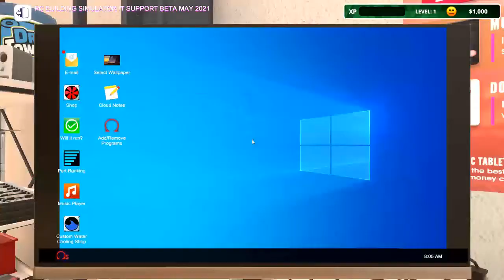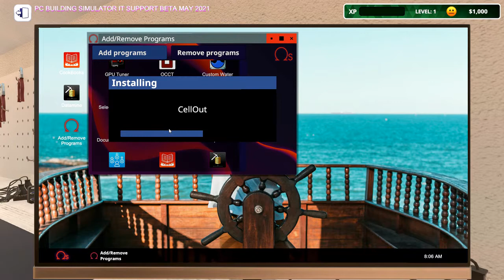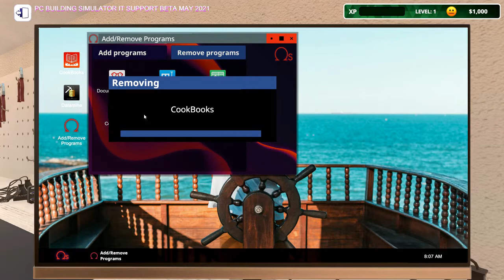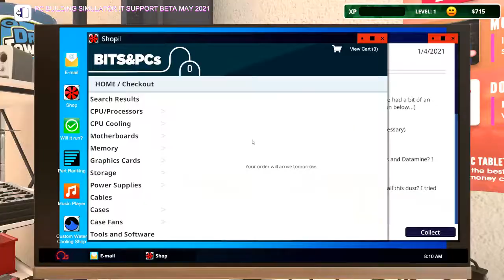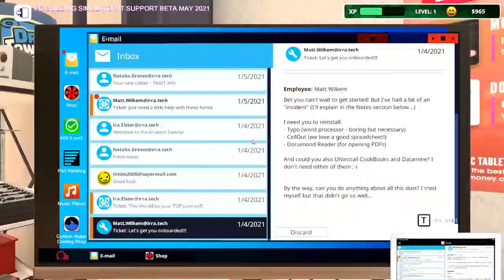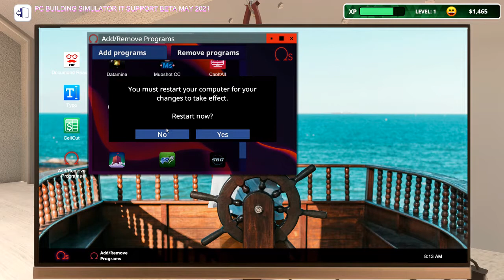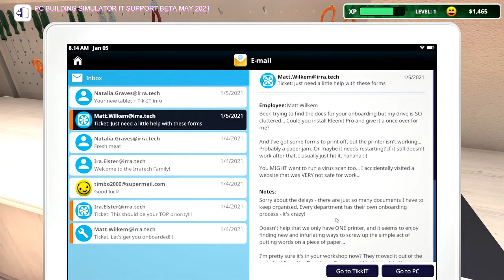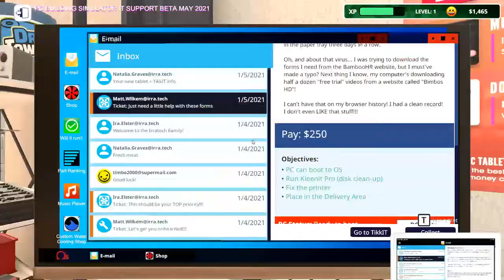PC BUILDING SIMULATOR#14 IT Expansion Open Beta!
Plese let me know down in the comments what do you want to see more!
 links:
UCGjDRLkpPoPwYDjQAD8hOQQ